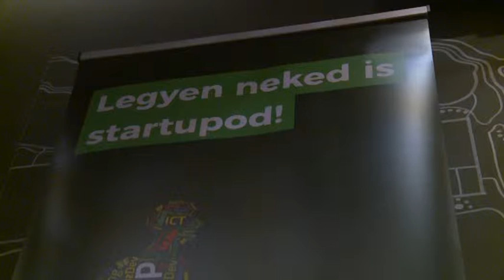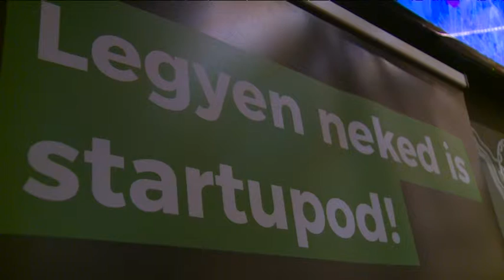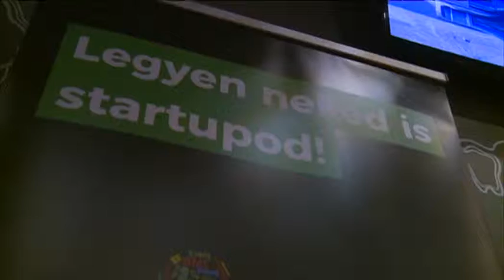Input program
Postacímünk: 6000 Kecskemét, Szabadság tér 2.